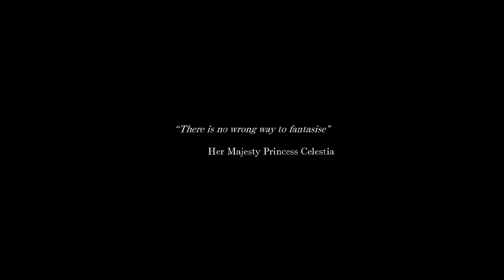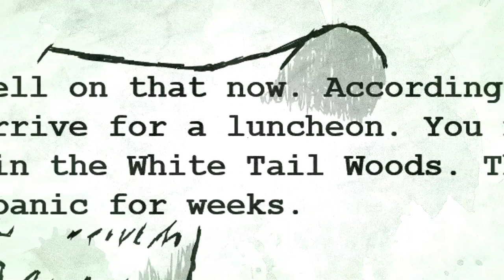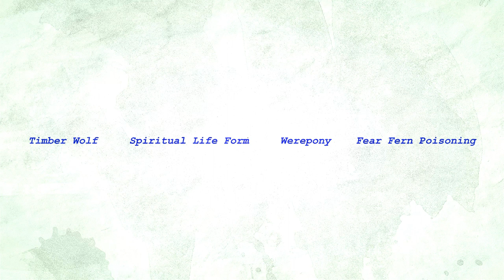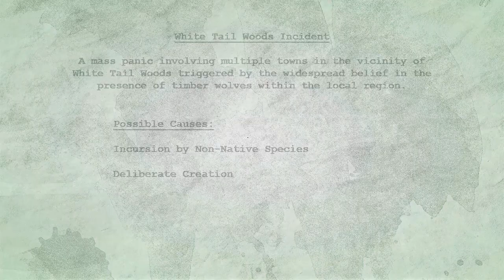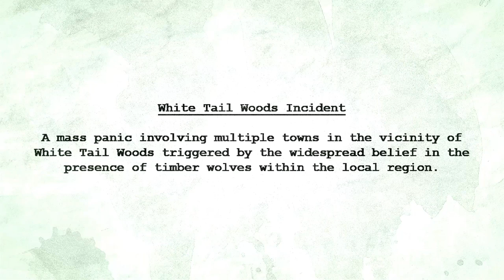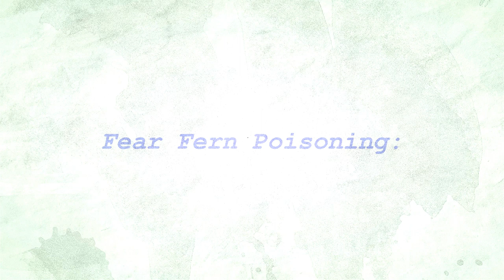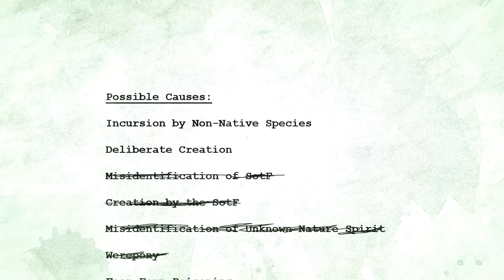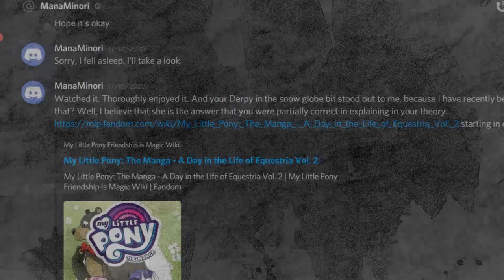ECS - Episode 17: The White Tail Woods Incident [MLP Over-Analysis]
Equestria Cryptozoological Society: Analysis of the rumoured incidence of Timber Wolves in White Tail Woods and the apparent mass panic that resulted.

[Happy new year! And, yes, that warning at the beginning of the video was mostly because of what's happening across the pond right now. Hopefully things don't get too much worse, although its not a great start to the year.

Anyways would you like to see more update segments like I had at the end? Or, do you think it interrupts the flow of the video? Let me know what you think.